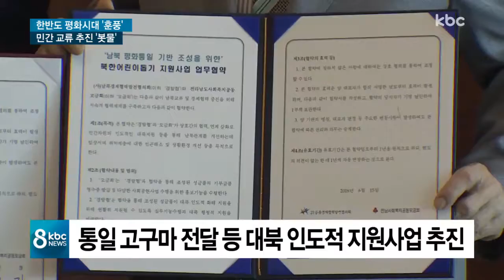6.15 선언 18주년..남북 교류 '기대'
한반도 평화 분위기 속에 남북 교류 분위기가 고조되고 있는데요.

6.15 공동선언 18주년을 맞아 광주ㆍ전남에서도 다양한 남북 민간교류가 추진되고 있습니다.